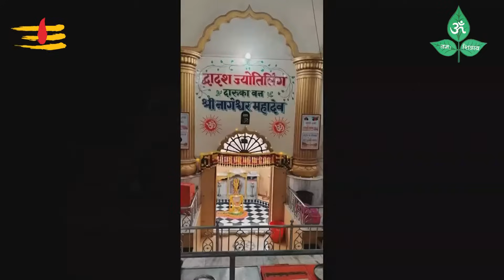Jap Le Shiv Ka Nam | P. Giribapu | Shiv Bhajan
Shiv Katha

Pujya Giribapu